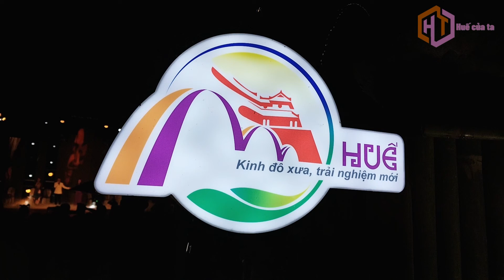Ngày hội Huế - kinh đô ẩm thực: Nhiều món ăn ngon, hấp dẫn bên dòng sông Hương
Ngày hội “Huế - Kinh đô ẩm thực” diễn ra từ ngày 30/4 đến 1/5 tại Công viên Tứ tượng (đường Lê Lợi, thành phố Huế).

Ngày hội này sẽ là sự kiện giao thoa của tinh hoa ẩm thực Huế và nhiều địa phương trong nước, mang đến cho công chúng, du khách cái nhìn mới lạ, những trải nghiệm thú vị về ẩm thực xứ Huế và một số vùng miền trên cả nước thông qua các hoạt động quảng diễn, thưởng thức tại chỗ một số món ẩm thực đặc sắc (do các nghệ nhân nổi tiếng của tỉnh Thừa Thiên Huế và Hiệp hội Văn hóa Ẩm thực Việt Nam tham gia trực tiếp thực hiện).
Có thể kể đến như: nem công - chả phụng (biến tấu từ món Cung đình Huế), trà sen, chè sen, bánh khoái cá kình, cơm muối, mứt quật, bánh pháp lam, bánh trái cây, bánh bánh in, cách pha trà sen và gói bánh ngũ sắc của ẩm thực Huế; chả cốm ram (Hà Nội), Nem tươi lá gấc (Nam Định), món cuốn & xôi chiên phồng Nam Bộ, bún hải sản Sơn Trà và cuốn hải sản Ngũ Hành Sơn (Đà Nẵng)…
Ngoài cơ hội được thưởng thức những món ngon độc đáo của các vùng miền, được diện kiến và giao lưu với các nghệ nhân ẩm thực, du khách còn có được xem các tiết mục nghệ thuật hấp dẫn.